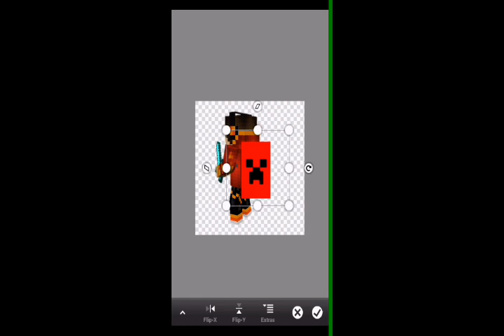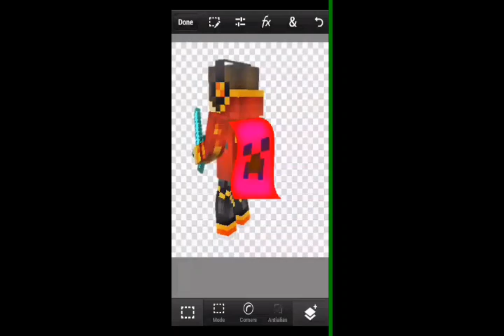شرح كيف تحط وشاح على سكنك من الجوال📱لا يفوتكم !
هلا شباب كيفكم
ان شاءالله بخير
اتمني لو نوصل هذا مقطع اكثر من 100لايك!
مع سلامة